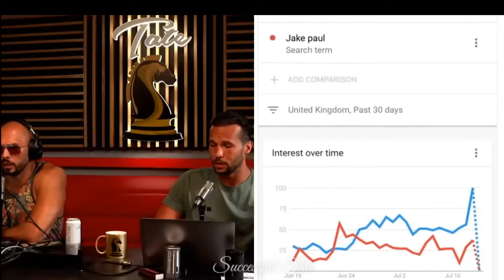Andrew and Tristan Tate talk on Jake and Logan Paul